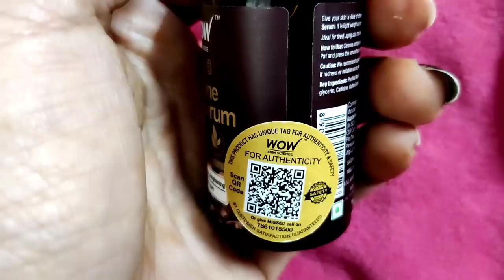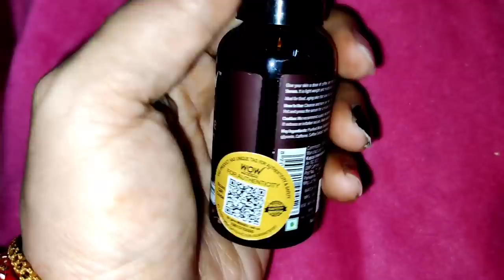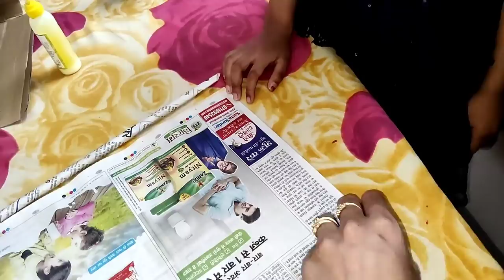🤷पति ने दिया मुझे New haircut 🙈आप लोग देखोगे नहीं💇 Haircut vlog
WOW Skin Science Caffeine Face Serum

Benefit:

1. Caffeine Face Serum is just the product to help your sluggish dull skin.
2. It delivers the goodness of pure caffeine, coffee extract and hyaluronic acid.
3. It’s got Pure Caffeine and Coffee Extracts which are known to have skin-repairing and skin-brightening properties that enhance complexion.
4. These actives support lymphatic drainage to reduce puffiness and improve skin texture.
5. They help to firm up the skin, even out skin tone.

hii

instagram id
@Indian Vlogger Bulbul